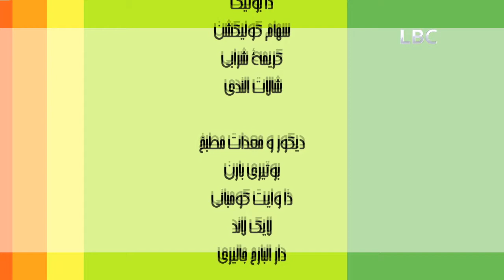شرايها عليا ؟ الحلقه 30 - 10 مايو 2015